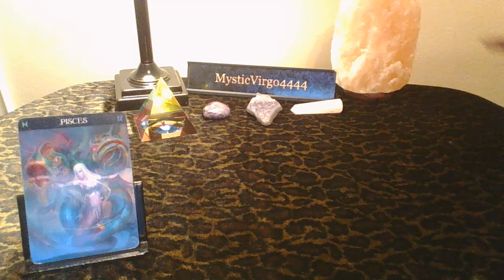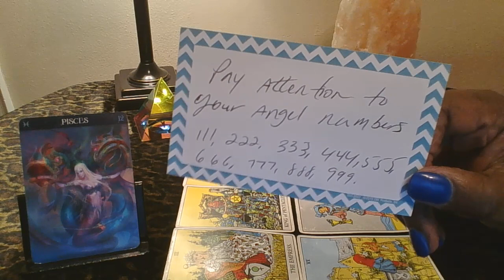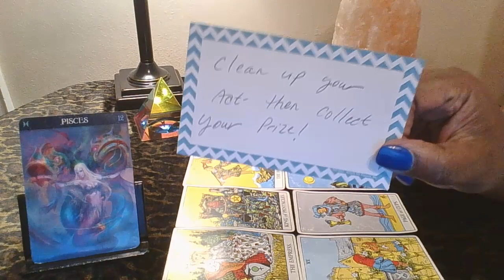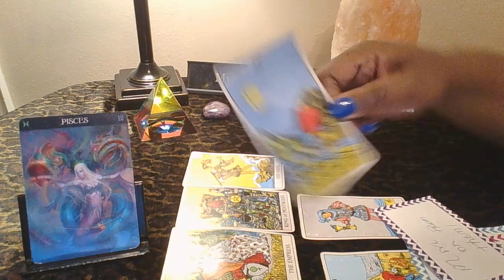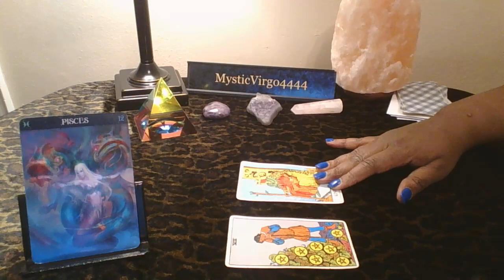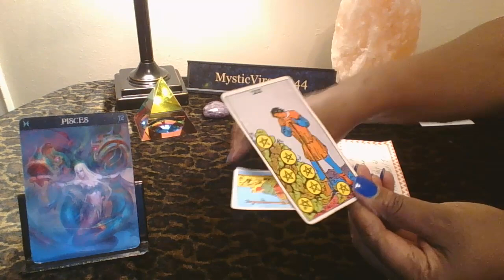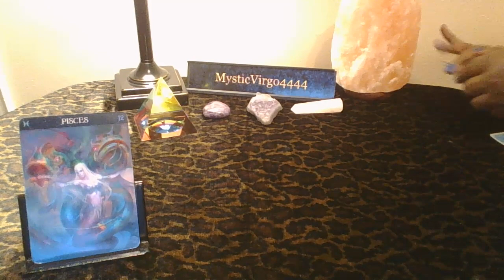PISCES---MOVING ON WITH YOUR LIFE---THE UNIVERSE IS WORKING IT'S MAGIC!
I think I mistakenly called you Aries during your reading!